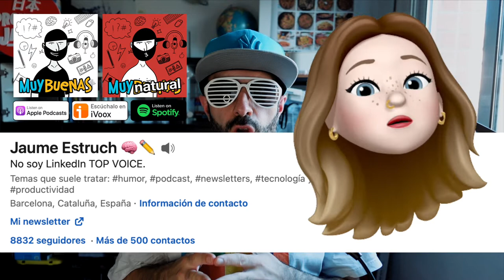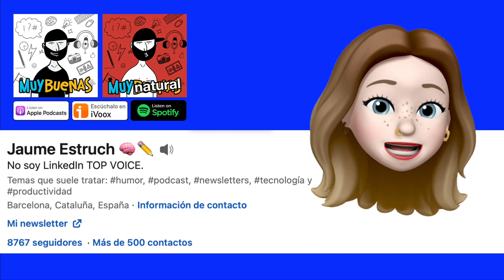Zona de confort . ¿Tan mala es?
Hablemos de la zona de confort.
¿Es tan mala?
¿Hay que salir siempre de ella?

Únete al grupo de Telegram, actualmente está limitado a 200 personas, pero puedes entrar en la sala de espera. Cada vez que se va alguien, entra el siguiente en orden ;)